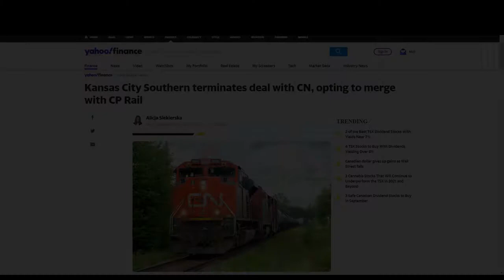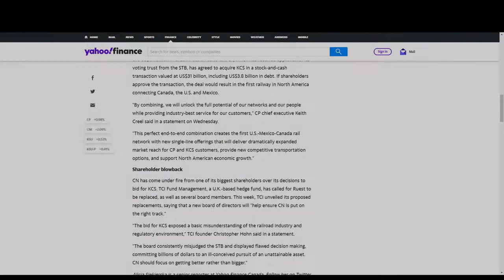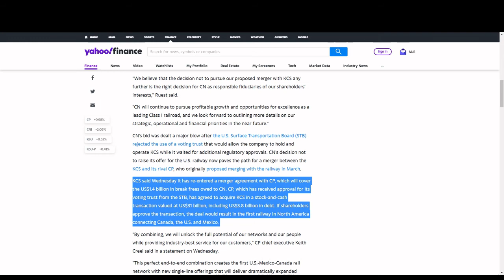Canadian Pacific Railway Wins Takeover Battle against Canadian National Railway!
In this video we will discuss the recent news that Kansas City Southern has decided to not move forward with the merger with Canadian National Railway and instead opting to merge with Canadian Pacific Railway.